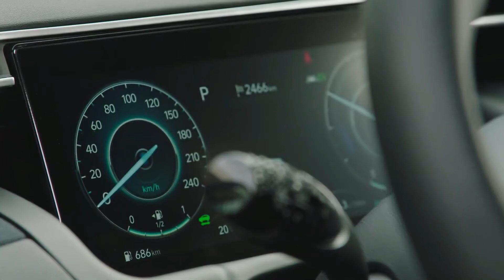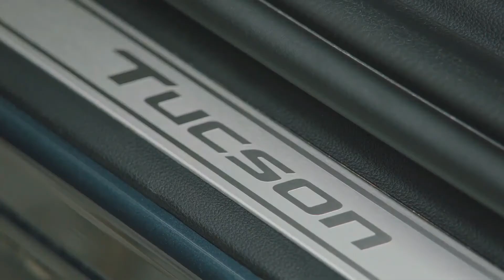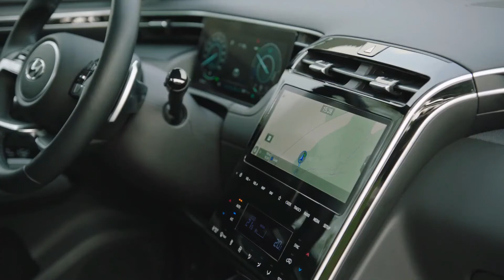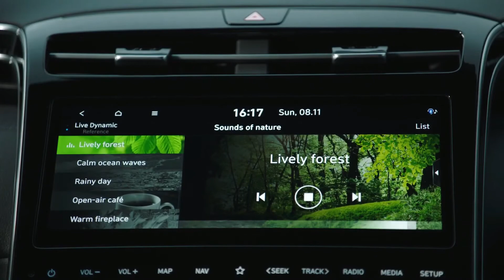Hyundai Tucson 2021: مظهر جديد وميزات إضافية واختيار من بين ثلاثة محركات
Hyundai # 2021Tucson # epcars # newTucson
2021 Hyundai Tucson: وجه جديد والمزيد من العتاد واختيار من بين ثلاثة محركات
تم الكشف عن سيارة هيونداي توسون 2021 الجديدة كليًا ، وكما اقترحت الصور التشويقية الأخيرة ، فهي لا تشترك في أي شيء مشترك مع الطراز السابق.

الآن في جيلها الرابع ، هيونداي توكسون هي أحدث متلق للغة التصميم الرياضية الحسية المتطورة باستمرار لدى صانع السيارات. مع وضع ذلك في الاعتبار ، تتميز Tucson بشبكة أمامية جديدة تمامًا مع مصابيح بارامترية مخفية مما يعني أنه عند إيقاف تشغيل سيارات الدفع الرباعي ، يبدو أن الجزء الأمامي من Hyundai مغطى بشكل حصري بأنماط هندسية داكنة مع عدم وجود مصابيح LED واضحة تعمل في النهار.

يستمر هذا التصميم الجريء أسفل جوانب سيارة الدفع الرباعي حيث توجد أسطح حادة منحوتة وأقواس عجلات زاويّة. استكمال إصلاح التصميم هو نهاية خلفية جديدة جذرية تشتمل على المصابيح الخلفية المنقسمة ، والمساحات الخلفية المخفية التي تجلس أسفل المفسد ، وشارة Hyundai الزجاجية الناعمة ، ومجموعة مشتت الهواء القوية والمصد.

يستمر الإصلاح الجذري لتصميم سيارات الدفع الرباعي في المقصورة حيث توجد واجهة مركزية ذات اتجاه عمودي تنحدر إلى وحدة التحكم مثل الشلال ، وفقًا لما ذكرته الشركة المصنعة للسيارة. يوجد أيضًا في المقصورة نظام معلومات ترفيهي كبير بشاشة تعمل باللمس مقاس 10.25 بوصة بالإضافة إلى لوحة قياس رقمية. قامت Hyundai أيضًا بإزالة المقابض والأزرار التقليدية لأنظمة تكييف الهواء والتدفئة.

في مكان آخر ، صممت هيونداي نظام إضاءة محيطة يتم وضعه في الجيوب الجانبية للواجهة المركزية وحول لوحة الشحن اللاسلكية ومن خلال جيب خريطة الباب. يوفر هذا النظام 64 لونًا قابلاً للتكوين و 10 مستويات من السطوع. تحتوي Tucson الجديدة أيضًا على مقاعد الصف الثاني التي يمكن طيها بشكل مسطح وتوفر مساحة 38.7 قدمًا مكعبًا (1095 لترًا).

بينما تستخدم الطرز الرئيسية شاشة تعمل باللمس مقاس 10.25 بوصة ، فإن المزيد من الطرز الأساسية تستخدم نظامًا مقاس 8 بوصات ولكنها لا تزال توفر توافقًا لاسلكيًا مع Apple CarPlay و Android Auto بالإضافة إلى خيار توصيل جهازي Bluetooth في وقت واحد. تأتي Tucson الجديدة أيضًا مع تطبيق يستخدم NFC لفتح قفل السيارة الرياضية متعددة الاستخدامات (SUV) وقفلها مع السماح أيضًا للمالكين ببدء تشغيل المحرك ونظام التحكم في المناخ من مسافة تصل إلى 90 قدمًا.

في الولايات المتحدة ، ستتوفر Hyundai Tucson الجديدة بمحرك بنزين رباعي الأسطوانات سعة 2.5 لتر ينتج 187 حصانًا وعزم دوران يبلغ 182 رطل قدم (247 نيوتن متر) بينما يقترن بناقل حركة أوتوماتيكي من ثماني سرعات. يتوفر أيضًا محرك رباعي الأسطوانات سعة 1.6 لتر بشاحن توربيني ومتوفر بأشكال هجينة ومكونات هجينة تصل إلى 227 حصانًا وعزم دوران يبلغ 258 رطل قدم (350 نيوتن متر).

أكدت شركة هيونداي أن مبيعات توكسون الجديدة ستبدأ في كوريا في سبتمبر كنموذج 2021. ستهبط بعد ذلك في الولايات المتحدة والأسواق العالمية الأخرى كنموذج 2022 بدءًا من النصف الأول من عام 2021.

هيونداي توكسون
 2021 القيادة
هيونداي توسان 2021
 اختبار drivehyundai tucson 2021 night
 اختبار القيادة هيونداي توكسون 2021
هيونداي توكسون الليل pov2021
هيونداي توكسون نايت 2021
 هيونداي توكسون مراجعة كاملةجديد
 هيونداي توسان 2021 interiornew
هيونداي توسان 2021
 مراجعة سيارة هيونداي توكسون 2022
هيونداي توكسون 2021 night
 محرك هيونداي توكسون 2021
 الأضواء المحيطة 2021 توكسون بوف
هيونداي توسان 2021 1.6 T-GDI 4WD
هيونداي توسان 2021 dcttucson
 2021 توكسون